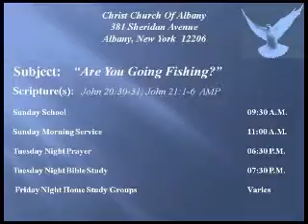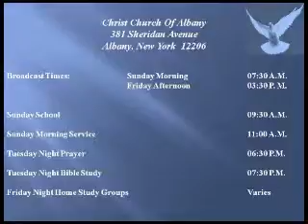16 01 24 Are You Going Fishing 04 15 2012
Speaker:  Pastor James Davis